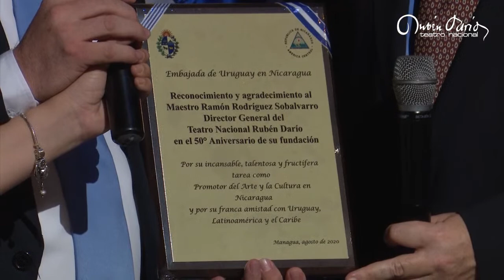Todos Somos Cumparsita | Día Nacional de Uruguay | TNRD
El Teatro Nacional Rubén Darío y la Embajada de Uruguay🇺🇾 presentan "Todos somos Cumparsita", en conmemoración del DíaNacionalDeUruguay.

Con Camerata Bach, la Orquesta Sinfónica Juvenil Rubén Darío, José Luis Estrada, Álvaro Villagra, Eliacer Bustamante y Alin González.